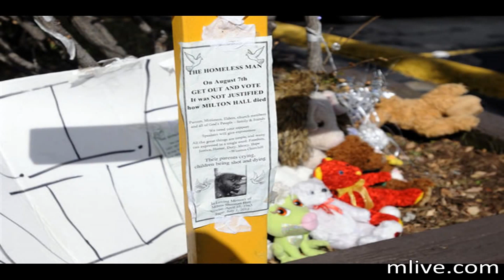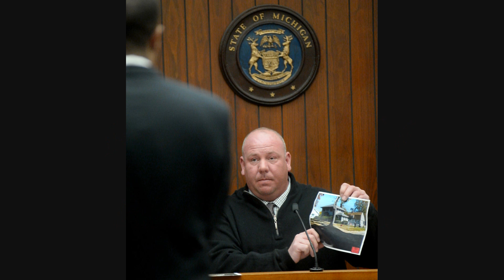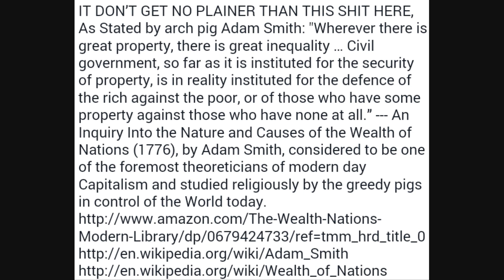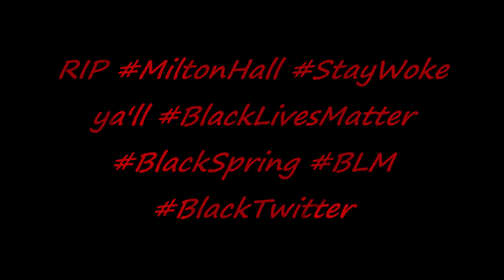Armed Pig Firing Squad MURDER Mentally ILL Milton Hall in Saginaw, Michigan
PLEASE SUPPORT INDEPENDENT MEDIA; WE TELL THE UNBIASED TRUTH ONLY WITH THE SUPPORT OF YOU AND THOSE LIKE YOU. ANY AMOUNT HELPS. PLEASE CONSIDER DONATING TODAY.

Saginaw, Michigan Armed Pigs firing squad pops off 47 shotz MURDERING this homeless & mentally ill old man, Milton Sherman Hall for daring to even think about protecting himself from a vicious police dog. Mr. Hall even called 911 and requested a police supervisor be dispatched to the parking lot because he was surrounded and was defending himself with a pocket knife. His call went unheeded while the crooked officers on the scene, without provocation, rapidly, recklessly, and needlessly elevated through the force continuum, culminating with deadly force being used by them, when Six(6) Saginaw holice officers fired 47 times at the 49-year-old Hall, striking him 11 times(5x IN THE BACK!!!), in the Riverview Plaza parking lot on West Genesee. Saginaw County The Armed Pig killers of Brother Milton have been identified as Anajanette “A.J.” Tuer-Wojciechowski, Patrick Busch, Jeremy Holden, Bradley Holp, Nicholas E. Olivo, Roger J. Pate, Richard Thompson, and Jeffrey Wenzell. Prosecutor Michael D. Thomas refused to prosecute these kkkillers, claiming that there was no criminal intent behind the officers' actions and noting that Mr. Hall was in possession of a penknife, of which Prosecutor Thomas defiantly displayed, STILL SOAKED IN MILTON’S BLOOD, for the public to see during his press conference proclaiming that this execution was justified.

According to published reports, the circumstances were that Mr. Hall got into an argument with a convenience store clerk over a cup of coffee that the clerk accused Hall of stealing, and police were called. Saginaw Holice Sgt. Anajanette “A.J.” Wojciechowski (a/k/a A.J. Tuer) responded to the parking lot first, and dispatched to fellow officers that Mr. Hall was not (quote) “looking so nice,” requested assistance, and stated without provocation or reason, that if the other officers did not respond promptly, she was (quote)“going to have to shoot this guy.” SO THIS WAS PROBABLY PREMEDITATED MURDER, BASED UPON THE POLICE’s OWN STATEMENTS WHICH SHOW MENTAL STATE. When eight other holice officers arrived, Milton was standing alone in a parking lot on West Genesee Ave. As the videos make clear, all of the holice immediately surrounded Mr. Hall (who was squatting in a defensive position with the small knife in his hand) with their weapons (both pistols and rifles) drawn and aimed at him, although the police officers stood well beyond Mr. Hall’s reach or wingspan – an estimated distance of at least fifty feet in a semi-circle with weapons drawn. The officers brought a canine unit in to harass and threaten the terrified Hall. The dog was repeatedly allowed to approach and lunge at Hall with the threat that it would be let loose if Hall did not drop his small penknife. These police repeatedly and aggressively taunted and threatened Mr. Hall with this police dog, which frightened and agitated him further. Mr. Hall shouted to the police officers that he had called 911 (the emergency phone number) for the police to help him and he was very angry. As the police dog began to bark at Mr. Hall, he held a small knife with a three-inch blade in the direction of the dog, to which the policeman controlling the dog responded by repeatedly and deliberately allowing & directing the dog to lunge at Mr. Hall. . Finally, when the dog was led up toward Milton the last time, this caused Mr. Hall finally to turn towards the dog - a move which the Holice, without command, took as the opportunity to begin firing in death FIRING SQUAD STYLE, shooting a reported 47 bullets at Mr. Hall, with 11 of them striking Hall, 5 in the back!!! These Armed pigs continued to shoot into Milton’s collapsed & body even after he had fallen. The 49-year-old man goes down in a hail of bullets and rolls over a couple of times as the crooked officers continue firing on him. After the gunfire stops, the kkkillers kops converge on his lifeless, bullet-ridden body, flip him over and put him in handcuffs; a hulking Saginaw Armed PIG then places his foot on Hall's back, “his blood running down the street like water.” (quoting his Mother, Ms. Jewel Hall).

The Police of America presented themselves to Milton Sherman Hall as executioners and ended his life with an extreme degree of overkill reminiscent of a firing squad,..The killing was not carried out according to any legal ritual or Due Process. This is Freedom USA style.

This was a lynching by a legalized firing squad dressed in police uniforms These are the new Klu Klux Klan KKK, in modern Police uniforms.